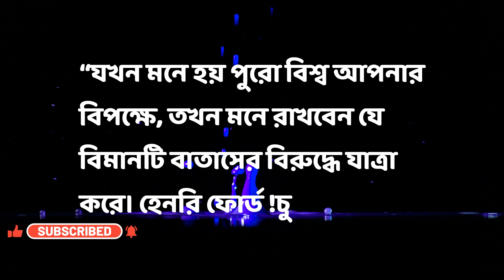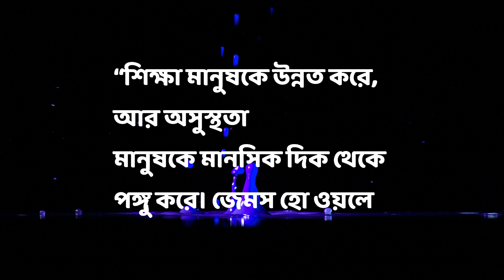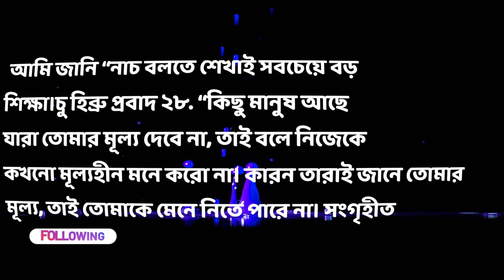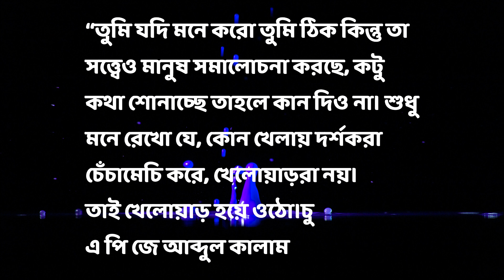বিখ্যাত শিক্ষামূলক উক্তি গুলো আপনাকে জীবন নিয়ে অনেক ভালো ভালো শিক্ষা দেবে। Famous educational quote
If you like our quotes then subscribe the channel and ring the bell icon to get the next video and you can give your valuable opinion in our comment box thanks everyone.

Copyright Information: I made this video with the intention to help others in a motivational/inspirational form. The clips and music I have used I do not own in most cases. My understanding is that it is in correlation to Fair Right Use, however given that it is open to interpretation, if any owners of the content clips would like me to remove the video I have no problem and will do as fast as possible We spread education and helpful content.
We upload educational and motivational videos daily.